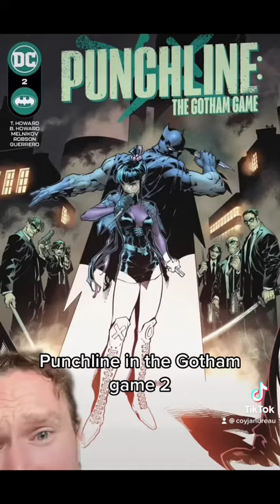Favorite Comics from 11.23! (Superman / Daredevil / Department of Truth / Human Target )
Playing catch up! Filming December faves this week then back to weekly pulls!

My favorite Books from the week of November 23rd 2022

This Video brought to you the patron producers of this very page Curtis Mason & Heather Long!